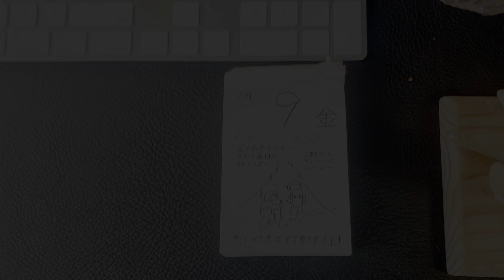7.9｜思いつきで行動する日｜ぶん24.8g文鳥ギター358日目｜1173時間